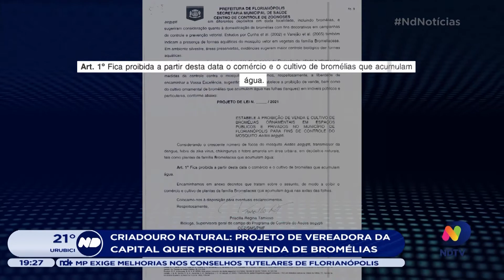Casos confirmados e focos do mosquito da dengue aumentam em Santa Catarina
Santa catarina vem passando por um novo aumento no número de focos do mosquito da dengue. Em Florianópolis, um projeto de lei tem chamado a atenção. Ele proíbe a comercialização de bromélias, que seriam criadouros naturais do mosquito.